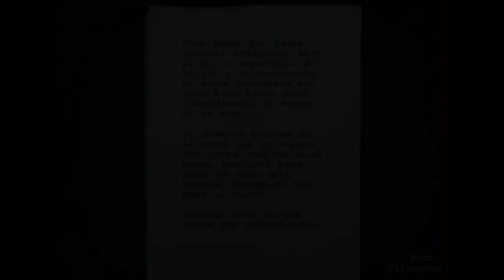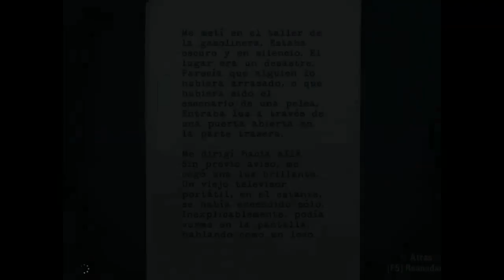Alan wake | Ep. 3 | La accion comienza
Hola que tal gente... aca les dejo este pequeño video de alan wake muy triste porque en el capitulo anterior hubo muchos dislikes :( pero bueno, ya que. dejemos que corra todo el juego y de ahi miramos que pasa... no olvides que el que te habla es CaRLoZ1201 y hasta la proxima. nooos vemos

Esto es un gameplay en español Hecho por carloz1201 sobre: Alan wake :D
Ip del server donde soy YT: runner-craft.mc-srv.com

Skype: Carloz1201

Canales